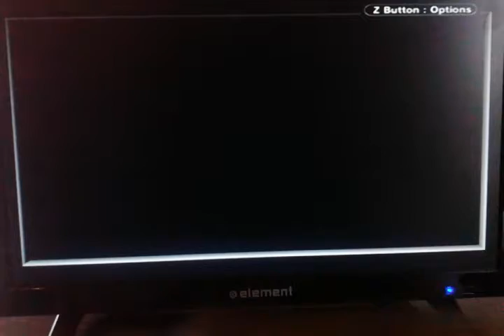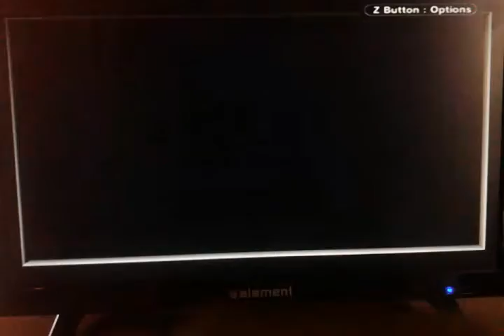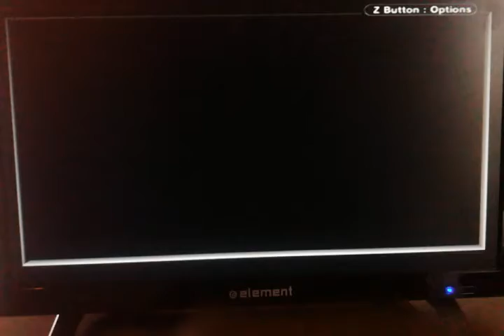Let's Play Pokemon Leaf Green NUZLOKE Part 8: Into the Darkness!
Whats Rockin Roadies! Today we travel through Mt. Moon!

What's Rockin Roadies? No new deaths yet! Whew!

Anyway, I don't own Pokemon, just this video and my own copy of Leaf Green.

If you enjoyed this, feel free to like the video! As for now, Rock oN, and RoCk OuT!